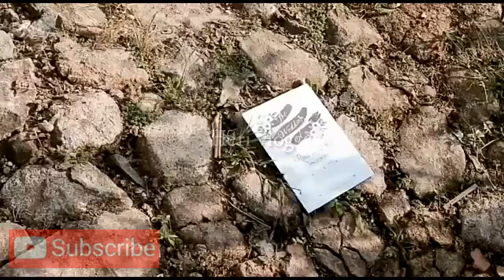Untuk calon pengantin YANI WEDING ORGANIZER MEMPERSEMBAHKAN RINA & AZIZ